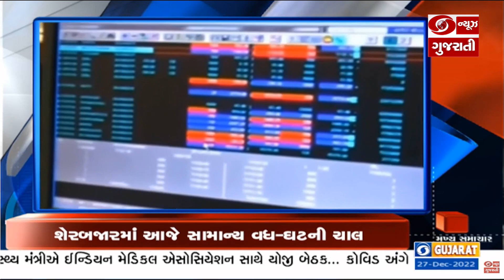ભારતીય શેરબજારમાં આજે સામાન્ય વધ-ઘટની ચાલ| HEADLINE @11:00AM